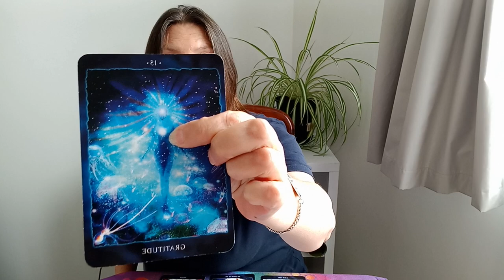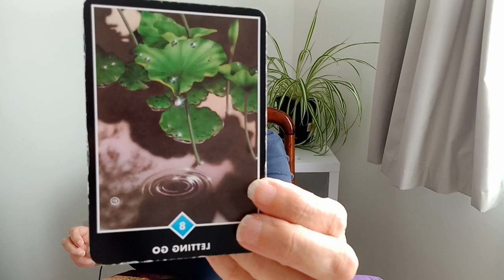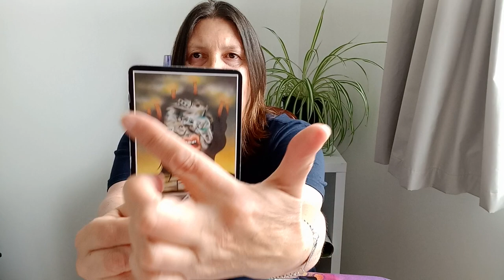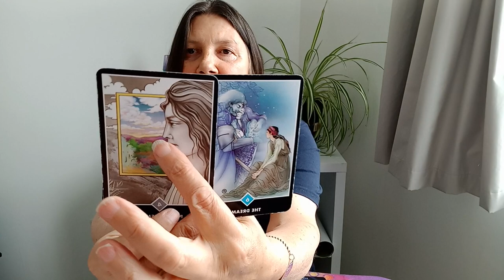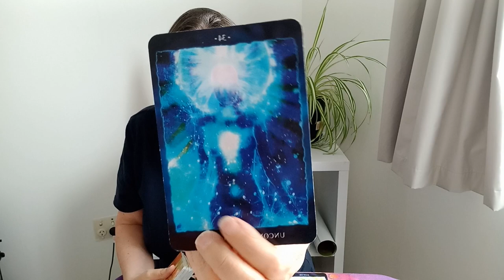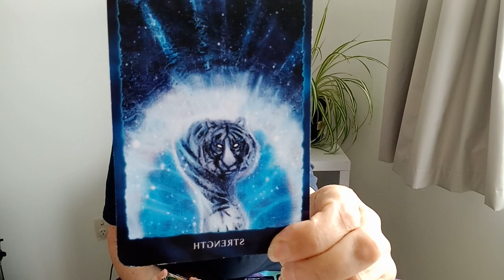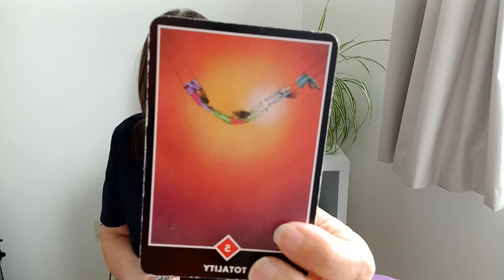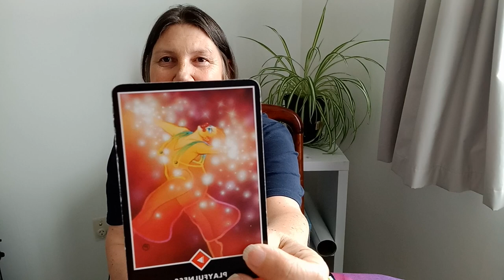TAURUS - You Have The Strength To Move Forward!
Hi Taurus.

It is time to let go of those limiting beliefs in order to progress. Those old beliefs are not helping you, they are hindering you. Have faith in your strength.

Juanita